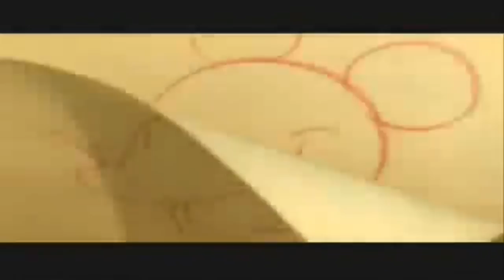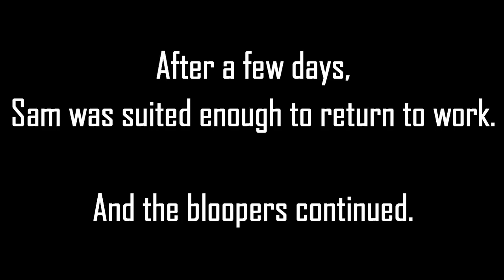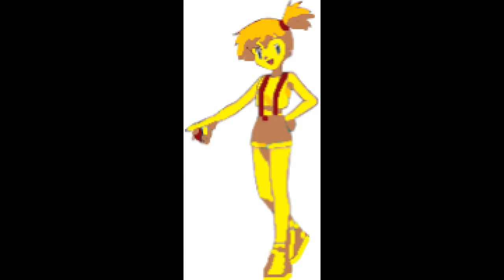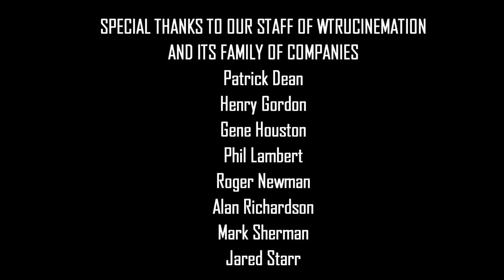[#813] CBS Television Studios Logo Bloopers Episode 57: Letters Imperfect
BLOOPERS INCLUDED:
Non-Requested
- NBCUniversal Television Distribution (2011)
- 20th Century Fox Television (2013)
- Sony Pictures
- Warner Animation Group
- Lionsgate (2015)
- Universal Cartoon Studios (1997)
- Devil and She-Devil
- WTRU Communications (2018)
Requested
- CBC Television Studios
- DDT Television Studios
- KABC Television Studios
- YOU SUCK Television Studios to make Sam yell at Scotty and Kate
- FU Television Studios
- WBIR-TV 10 Knoxville, TN (NBC)
- MICROSOFT SAM YOU'RE FIRED Television Studios to make Sam throw a tantrum
- Twilight's So Sweet Television Studios
- Indianapolis Rocks! Television Studios
- EVIL Television Studios to make Celestia say: OH NOES! EVIL IS APPROACHING AGAIN!
- Frieza Television Studios to make Mike say: YIPES! FRIEZA IS COMING! Mary: HIDE US, MERMADONNA!
- Frieza to scare Mike, Mary, Sailor Moon Rie Twilight Sunset Fan Media POE and Celestia and trigger Mermadonna, Lillie, Serena, Ash and Waluigi and he says: OH HELL NO! FRIEZA, GET OUT!
- Goku to trigger FRIEZA and he says: AHA! FRIEZA! GET OUT OF THE WTRUCinemation! NOW!
- END Television Studios

(C)2018 Cinemation Studios Licensing, LLC